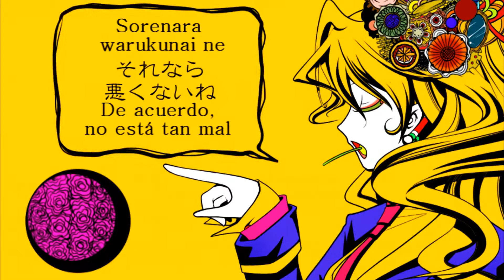(Sub Español/Romaji)+MP3 |【Hatsune Miku】 This Fucked-Up Wonderful World Exists For Me 【n.k】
A pedido de the life on time all os traigo esta canción que en sí fue interesante, pero me costó un brazo traducirla en el globo XD
No se muy bien de que trata la canción pero me gustó.
El productor talentoso es n.k pero eso no compensa lo difícil que fue traducirlo, espero que os guste amados seguidores, que ahorita estoy traduciendo otro pedido x3

Contraseña: HakaineMaiko4Ever